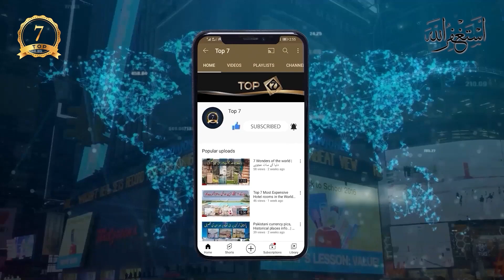Top Most Unbelievable Places In The World |Top Seven| دنیا کی سب سے انوکھی جگہیں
Asalm O Alikum Top 7 Family.

In This Video I Will Tell You About Top Most Unbelievable Places In The World.

Top Most Unbelievable Places In The World
दुनिया की शीर्ष सबसे अविश्वसनीय जगहें
دنیا میں سب سے زیادہ ناقابل یقین مقامات
Unbelievable Places That Actually Exist
Amazing Places You'll Never Believe Exist
Unbelievable Places that are Hard to Believe Really Exist
beautiful places
tourist places